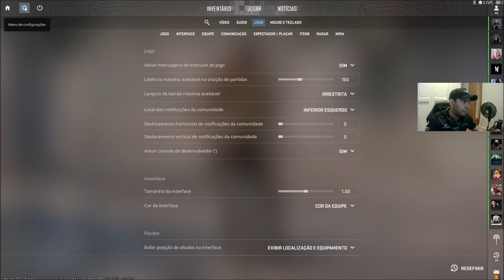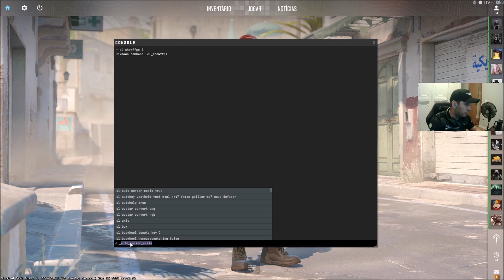COMO COLOCAR O COMANDO PARA VER O FPS NO CS2 - CSGO - SOURCE 2 - COUNTER STRIKE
🖥️MEU PC:
★ GABINETE GAMER BG009 | FONTE CORSAIR DE 450 80 PLUS | PLACA MÃE H310 - INTEL 9º GERAÇÃO | PROCESSADOR CORE I5 9400F | MEMORIA 16GB HIPERX | GTX 1660 DE 6GB
★Mouse Gamer Logitech G403 RGB Lightsync
★Headset Gamer Hyperx Cloud Stinger
★Cadeira Gamer Husky Black Orange
★Monitor 144hz Bluecase